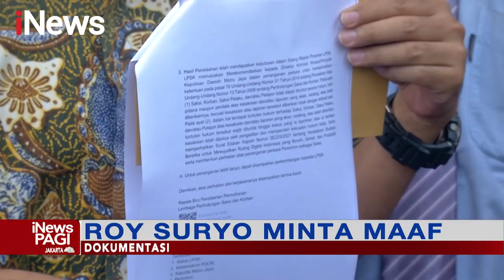Viral Roy Suryo Tertawa Lepas Saat Pakai Penyangga Leher iNewsPagi 06/08